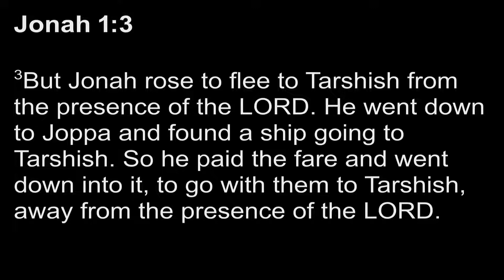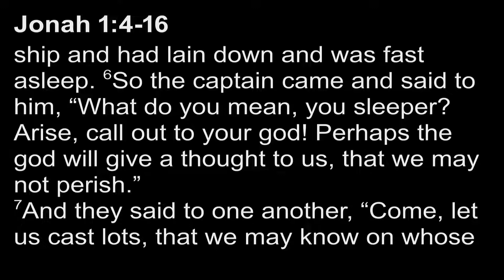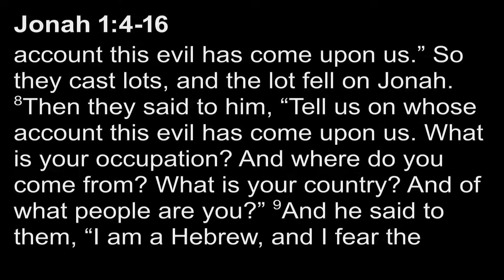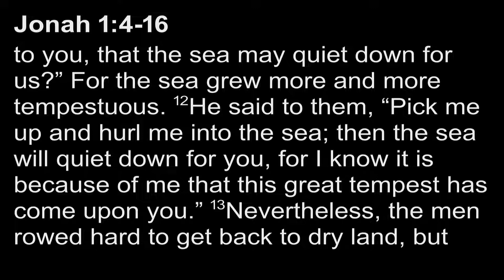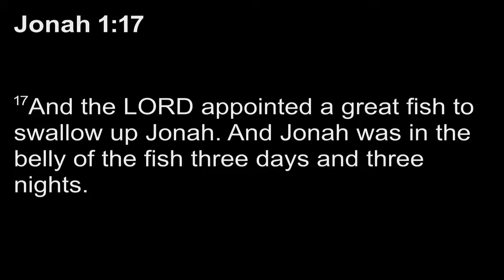November 6 PM - God's Storm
Pastor: Mr. Sam Verdonk
Scripture: Jonah 1:4-16
Sermon: God's Storm